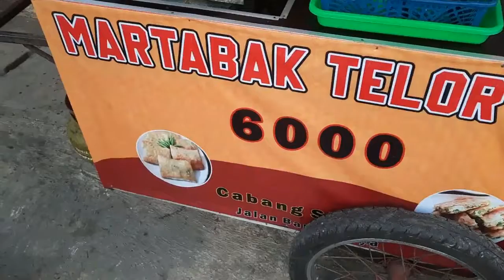MARTABAK TELOR MINI! CUMAN 6K RUPIAH!